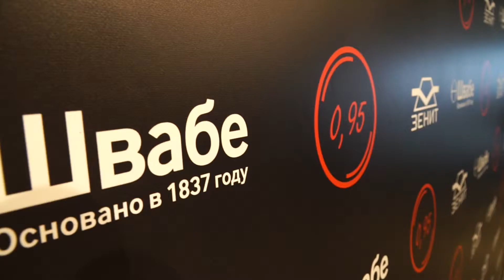Zenitar 50mm F0.95 Презентация / Presentation ZENITAR 0.95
15 марта состоялась официальная презентация объектива Зенитар 50mm f/0.95

Многолетний опыт работы с оптикой и сотрудничество с крупными компаниями позволили КМЗ выйти на принципиально новый уровень и создать объектив со светосилой F/0,95. Сверхвысокая светосила позволяет вести комфортную съемку даже в условиях недостаточной освещенности и получать сильное размытие заднего плана.
Еще одно достоинство нового объектива – идеально круглая диафрагма, позволяющая при любых значениях получать более ровный эффект боке, за счет которого каждая фотография будет уникальной. Прогулка в лесу, портретная фотография или неспешная съемка – ваши снимки «оживут» благодаря волшебному размытию.
Объектив разработан для фотографов разного уровня, а благодаря гораздо более низкой, чем у аналогов цене, покупку Зенитара 0,95/50 сможет позволить себе каждый.
Объектив состоит из 9 линз и имеет фокусное расстояние 50 мм, а металлический корпус обеспечивает надежную защиту.

Технические характеристики Зенитар 50mm f /0.95
Тип: Байонет Е (Sony NEX)
Формат кадра: 36мм х 24мм
Фокусное расстояние: 50 мм
Максимальная диафрагма: F/0.95
Минимальная диафрагма: F/16
Минимальная дистанция фокусировки: 0,7 м
Оптическая схема: 9 линз в 8 группах
Угол поля зрения для кадра 36х24:  по диагонали 44°
     По горизонтали 37,8°
     По вертикали 30°
Фокусировка: ручная, перемещение всего блока линз
Диаметр светофильтра: 72мм
Диаметр и длинна: 85,5 х 117,5 мм
Масса: 1200 г